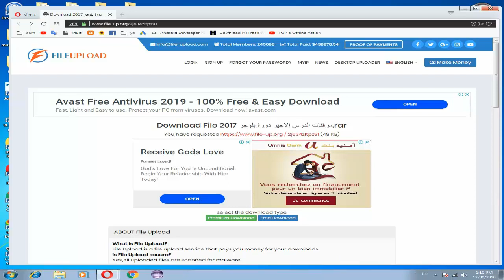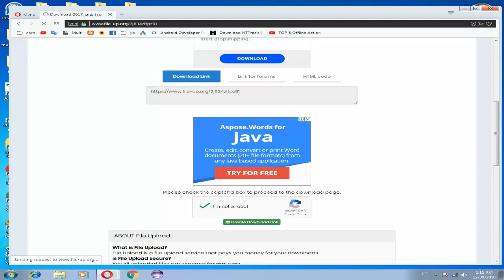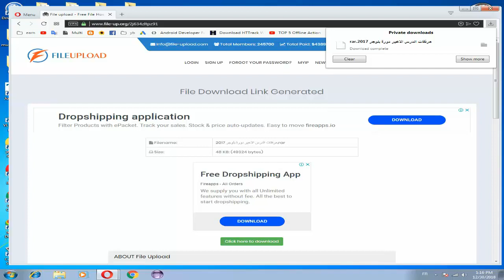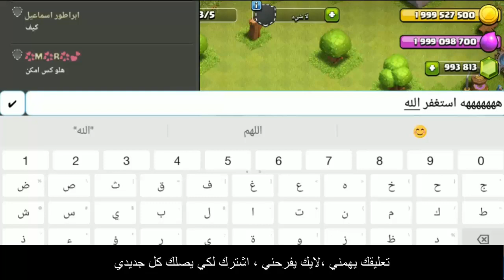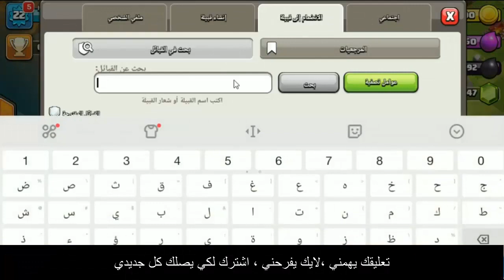تحميل لعبة clash of clans مهكره للاندرويد اخر اصدار 2019 كلاش اوف كلانس مهكرة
تهمني :
اشتراك بي قناتي لي دعم
اشتراك بي قناتي
صفحتي على فيسبوك.
قناتي على اليوتيوب.